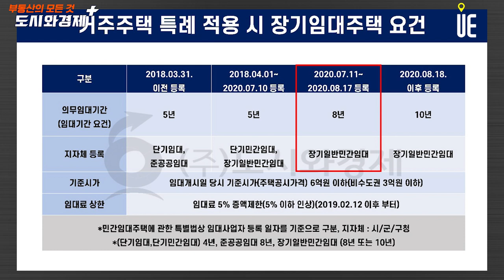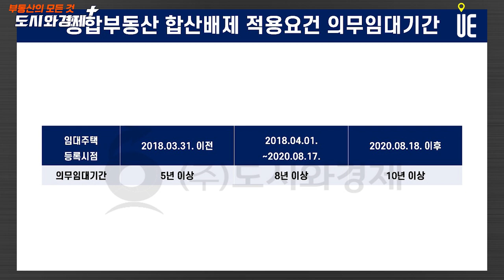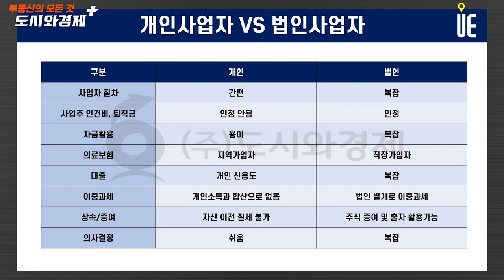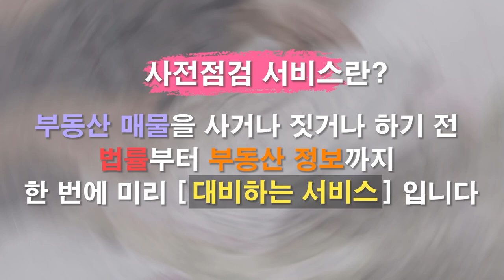임대사업자 등록시 취득세 종합소득세 양도세 보유세등 세금혜택은 크다!! 단, 유의할 점도 있다 [도시와경제 플러스]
임대사업자

임대사업자 등록을 염두해두고 있습니다. 등록을 하는 것이 유리할지 안하는 것이 유리할지 고민중인데, 세법이 매련개정되고 어려워서 잘모르겠습니다. 임대사업자 등록하는게 항상  유리할까요?

모두유리한건 아니고 최고 5년이상 임대업 하시는 경우라면 세금 혜택이 많기 때문에 등록이 유리!

임대사업자 등록시 혜택은? 크게 취득세 보유세 양도세측면으로 알려주세요

(1)취득세감면 : 전용 40제곱미터 이하, 40㎡~60㎡ 사이라면 비과세 혜택이 되고, 60㎡~85㎡는 50% 경감되며, 20호 이상부터 가능합니다. 40㎡는 재산세 비과세가 되고, 50만원이 넘는 세액은 85% 경감이 되니다. 60㎡이하는 75%, 85㎡이하는 50%를 받을 수 있습니다.
(2)보유세감면 + 종부세 합산배제
(3)양도세감면
(4) 종합소득세 감면 30% 세액감면

반면 오래 임대업 할생각 없다 오히려 세금혜택도 없고 과태료 가산세문제도 있으니 주택임대사업자 등록전에 앞으로 나의 상황과 재산등 다양한 상황들을 따져본 후 계속할것인지 양도할것인지 결정해야함

취득세 종합소득세 양도세 보유세등 세금혜택은 크다.

단, 유의점은 건강보험료가 오를 수 있다는점인데, 이는 지역가입자로 전환되면서 임대소득과 재산 비교해서 보험료 책정되기 때문에 이런것까지 따져보았을 때 절감하는 세금이 더 많다면 등록이 유리합니다.

저는 주택을 2채 소유중인데, 하나는 실거주중이고 나머지하나를 임대사업자 등록중인상태입니다. 추후에 양도계획이 있는데 임대사업자등록시 혜택과 사고팔 때 주의할점이 있을까요?

[미등록시]

일시적 2주택 비과세 처분 기한을 3년으로 완화해 시행하고 있다. 만약 처분 기한 내 팔지 못하면 비과세 혜택을 받지 못한다. 이때는 거주주택 비과세 특례를 활용하는 방법이 있다. 조정지역과 무관하게 2년 이상 거주한 뒤 비과세 혜택을 받을 수 있는 주택을 거주주택이라고 한다. 거주주택을 2019년 2월 12일 이후 취득했다면 그 전에 동일한 특례를 적용받은 적이 없어야 한다.

[등록시]

등록을 하고 임대하면서 일정 요건을 갖추면 장기임대주택으로 인정받는다. 장기임대주택은 임대 개시일 현재 기준시가 6억원(수도권 외 3억원) 이하여야 하고 임대기간 임대료 인상률을 5% 이내로 유지하면 된다. 현재는 의무 임대기간이 10년으로 늘었다.

장기임대주택의 의무 임대기간을 충족하고 거주주택을 팔면 비과세가 가능하다. 임대기간을 채우기 전에 거주주택을 팔아도 일단 비과세 혜택을 받을 수 있다.

다만 이때는 그 이후 임대기간을 채워야 한다. 만약 임대기간을 채우지 못했다면 2개월 내 양도세를 신고 납부해야 한다. 6개월 이상 공실이 발생한 경우에도 임대기간을 채우지 못한 것으로 간주한다.

임대사업자 등록시 종합부동산세를 낼 때 일정요건을 충족하면 합치치 않아서 절세할수도 있다는데 어떤요건을 충족해야하나요?

임대사업자등록시 개인으로 하는경우도 있고 법인으로 등록하는 경우도 있다고 하더라구요. 뭐가 좋을까요? 제가 듣기로는 법인은 개인보다 세율이 낮은데 대신 배당으로 법인의 잉여금을 빼야한다고 하더라구요!

법인주택임대사업자는 세재혜택 개인과 유사하지만

종부세법인경우 과세기준금액(기본공제액) 없음 세부담 상한초과세액도 적용되지X :종부세부담 큼 , 물론 합산배제 요건 충족시 합산배제

종부세 합산배제!
-개인은 18년9월4일 취득한 조정대상지역주택 2주택부터 합산배제불가
-법인은 20년6월1일 이후등록한 법인 소유한 조정대상지역주택 종부세 합산배제불가